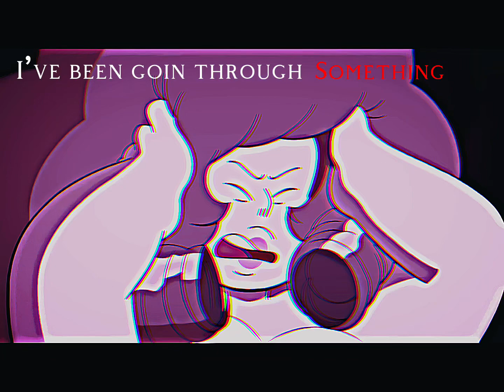United in grief [steven universe edit]